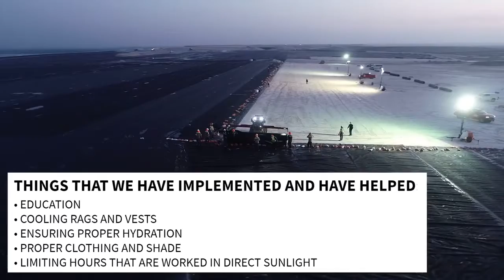Thanh lý màng bạt HDPE dư từ dự án bãi rác, bãi thải xỉ khổng lồ 0977514584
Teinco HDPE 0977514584